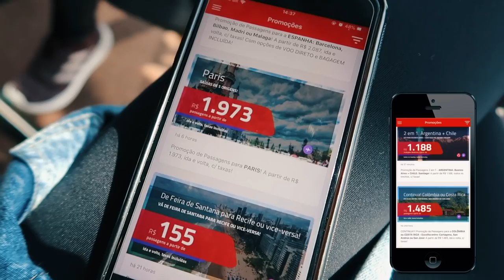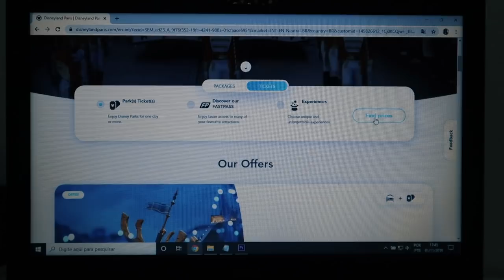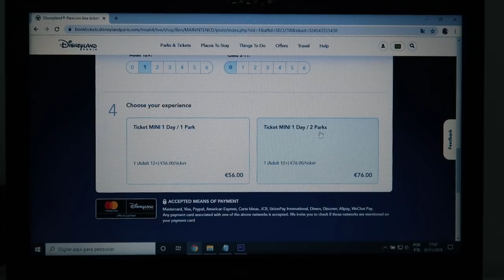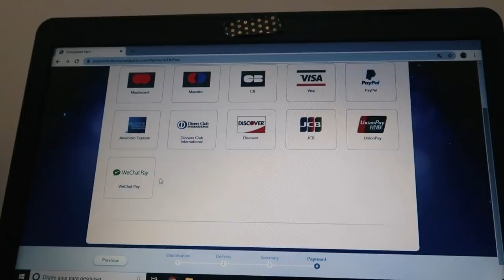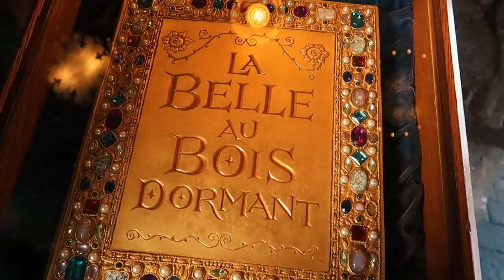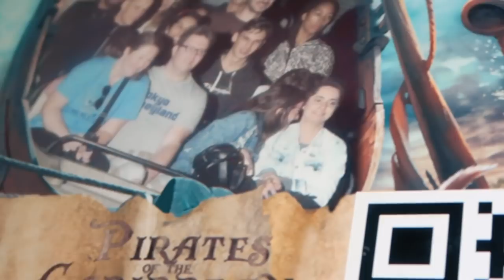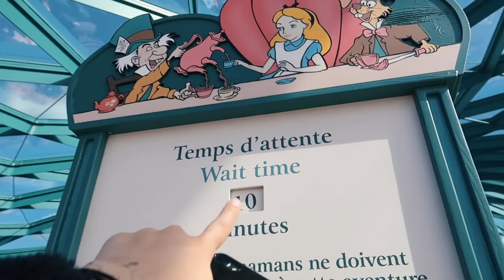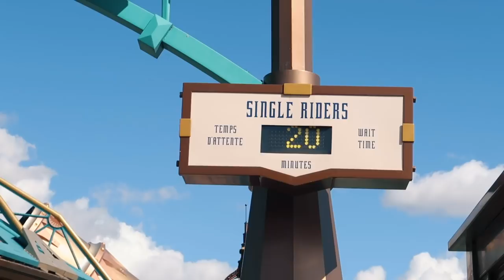DISNEYLAND PARIS | Mi Alves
Instagram com promoções imperdíveis de passagens aéreas para todo o mundo

O último vídeo da viagem pela França está no ar e é um dos que eu mais amei... Viver esse sonho Disney, me teletransportar pra minha infância durante um dia todinho, foi uma das coisas mais bonitas de 2019. Eu amei, espero que vocês também!